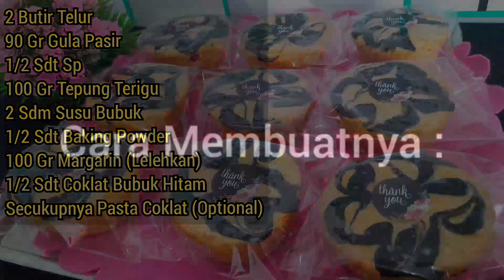# 169 | BOLU MARMER MINI | Oven Tangkring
Assalamu'alaikum Wr.Wb

Alhamdulillah...
Kembali lagi di Dapoer Aliyah Bilal.
Kali ini Dapoer Aliyah Bilal sharing resep bolu jadul mini teman2.
InsyaaALLAH...
Mudah bikinnya..pakai oven tangkring juga bisa☺️
Nama menunya:

"BOLU MARMER MINI"

Yang mau recook ini dia bahan-bahannya:

2 Butir Telur
90 Gr Gula Pasir
1/2 Sdt Sp
100 Gr Tepung Terigu
2 Sdm Susu Bubuk
1/2 Sdt Baking Powder
100 Gr Margarin (Lelehkan)
1/2 Sdt Coklat Bubuk Hitam
Secukupnya Pasta Coklat (Optional)

Olesan Karlo:
1 Sdm Margarin
1 Sdm Minyak Goreng
1 Sdm  Terigu

🌹Tips supaya motif tidak tenggelam:
Ambil adonan pada saat kental berjejak. Bila adonan sudah bisa diambil sebelum diberi minyak/mentega cair maka ambil sedikit pada saat itu untuk dijadikan motif.

🌹Tips memanggang dengan oven tangkring:
🍒Letakkan loyang pada rak tengah.
🍒kira-kira 15 s/d 20 menit putar posisi loyang.
🍒Sesuaikan dengan oven masing-masing.

Untuk cara buatnya lihat dividio ya..!

Jazaakumullah...
Terimakasih..